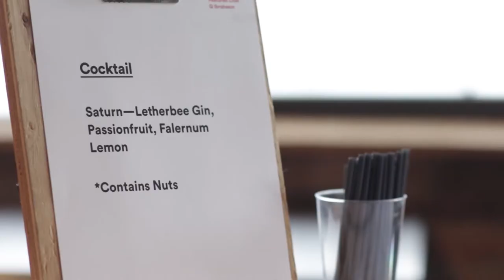Elective Studies Supper Club Vol. 17: Dr. Randall Horton & Angel Pantoja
“You Can’t Go Home Again: Navigating The Return From Prison To Treacherous Material Realities” by Dr. Randall Horton, University of New Haven &  Angel Pantoja, Free Write Arts & Literacy